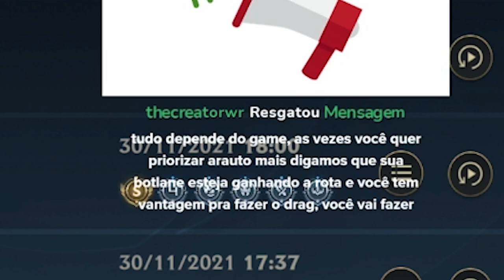JAX JUNGLE BRUISER (DUO CADOREWR) | Wild Rift #61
Gameplay de Jax jungle challenger no Wild Rift.

• MÚSICAS
Todas as músicas do vídeo são do canal da NCS: